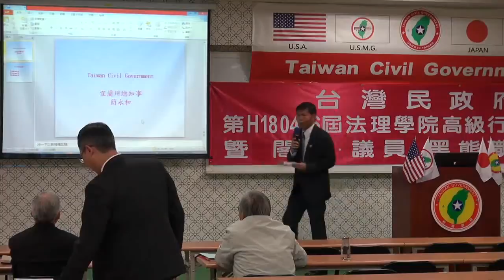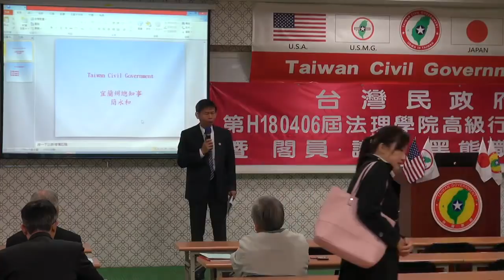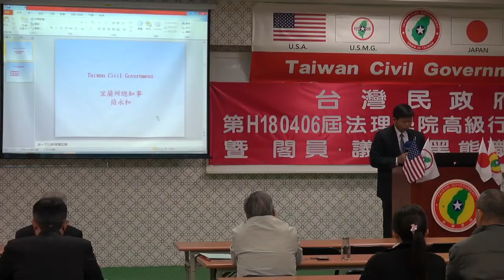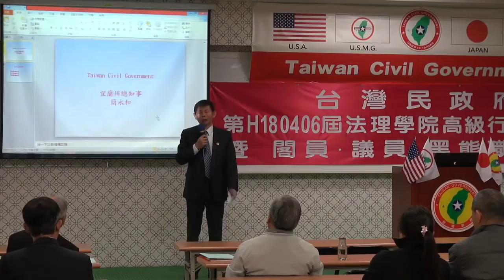180407-3a-法務說明-簡永和-台灣民政府第H180406屆高級行政參議班